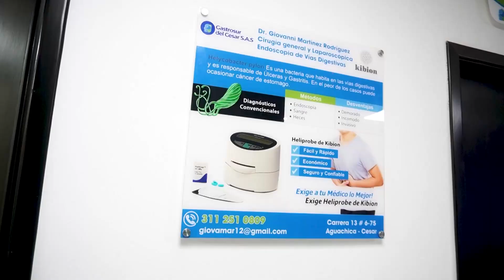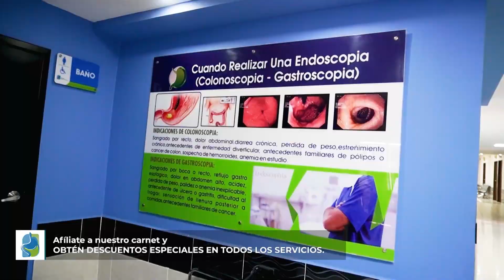BUSCAN RECONSTRUIR DE CASA AFECTADA POR EL FUEGO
MiTvNoticias Buscan recursos para reconstruir vivienda afectada por el fuego, propietaria hace un llamado a todo el pueblo morrocoyero para que la apoyen.